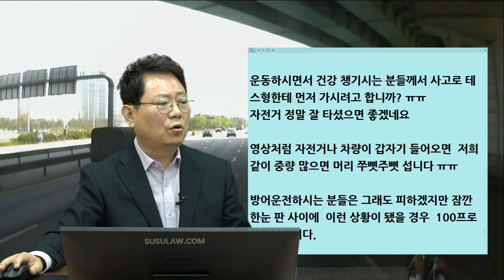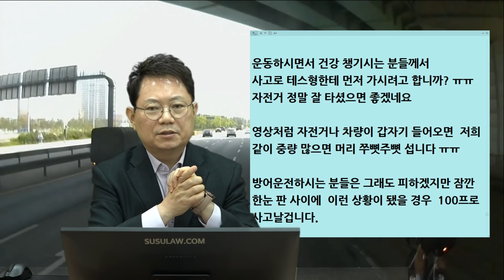10819회. 자전거로 운동해서 건강해진 몸, 교통사고로 테스 형한테 먼저 가시려고 합니까?ㅠㅠ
b12062의 답글, 210510 (월) 오전 생방송, 자전거 왜 이렇게..

도로를 위험하게 달리는 자전거들.

* 테디님

장소는 시흥에서 부천으로 이동하는 77번 서해대로이구요 (달월고가차도 지난 곳)

왕복 10차선 도로입니다.
제 차량은 총중량 42톤이구요.
제한속도 70이었다가 60으로 바뀌는 곳,
자동차 전용도로는 아니고요.

지금도 아찔합니다.
운동하시면서 건강 챙기시는 분들께서 사고로 테스형한테 먼저 가시려고 합니까? ㅠㅠ
자전거 정말 잘 타셨으면 좋겠네요

영상처럼 자전거나 차량이 갑자기 들어오면 저희같이 중량 많으면 머리 쭈뼛쭈뼛 섭니다 ㅠㅠ
방어운전하시는 분들은 그래도 피하겠지만 잠깐 한눈판 사이에 이런 상황이 됐을 경우 100프로 사고 날 겁니다.